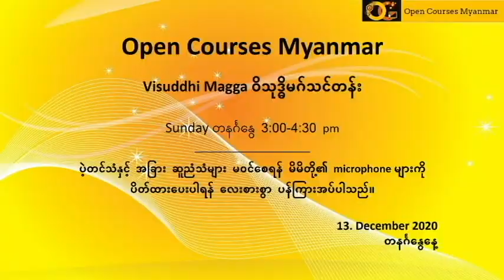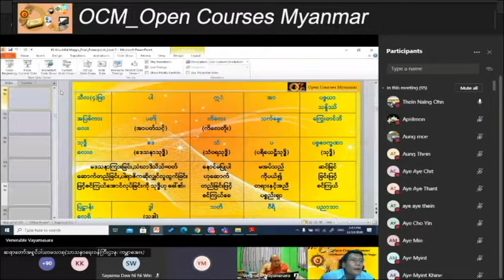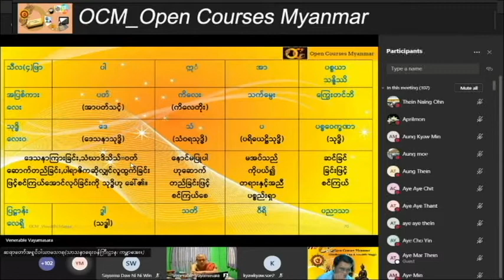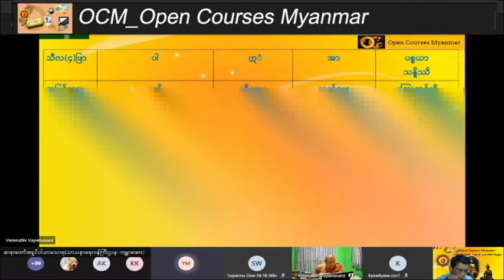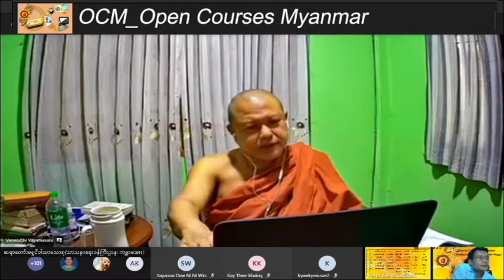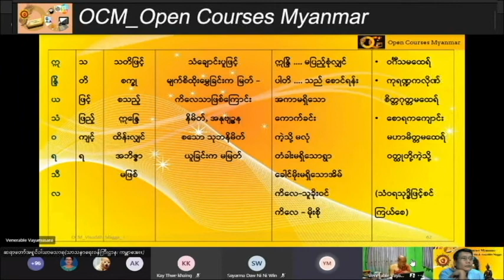012 _ 13 12 2020 Visuddhi Magga OCM Open Courses Myanmar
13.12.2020 _ Visuddhi Magga _ OCM_Open Courses Myanmar

(၁၃.၁၂.၂၀၂၀) ရက် တနင်္ဂနွေနေ့ နေ့လည် ၂:၃၀  OCM_Open Courses Myanmar Team ၌ သင်ကြားသော

ဆရာတော်အရှင်ဝါယာမသာရ _ Ashin Wayamasara ၊

(သာသနာရေးဝန်ကြီးဌာန) (ကမ္ဘာအေး)

အဘိဓမ္မာ၊ ဋီကာ၊ ဝိသုဒ္ဓိမဂ် သင်တန်း (သင်တန်းမှူးဆရာတော်)၏ ဝိသုဒ္ဓိမဂ်သင်တန်း (ပထမဆင့်) Video မှတ်တမ်း